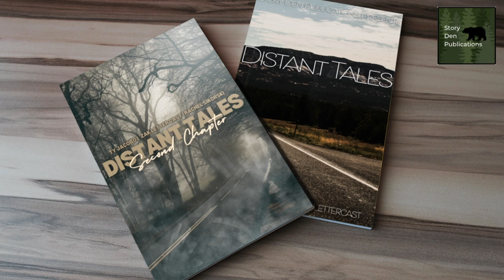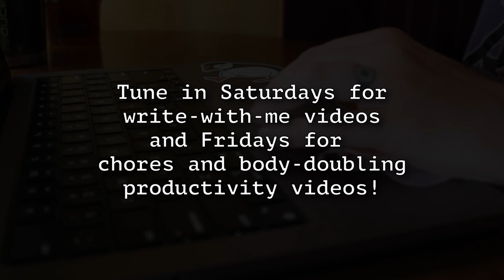A One-Man Costume Contest! Help Me Choose My Halloween Costume!